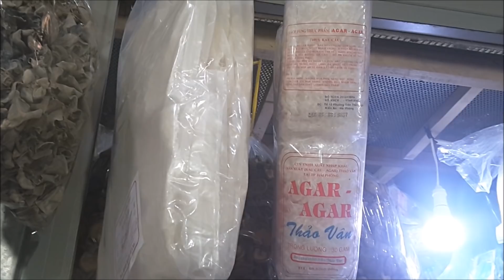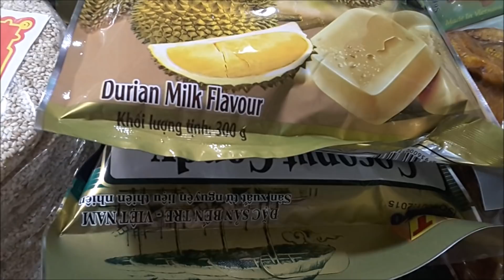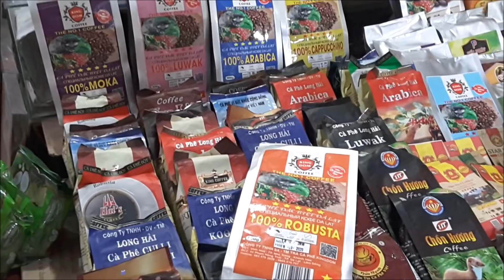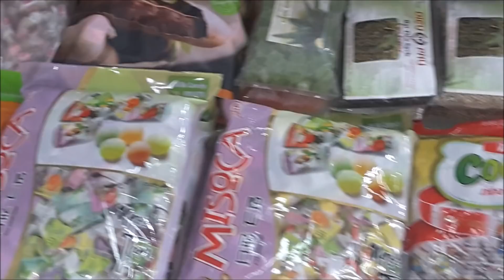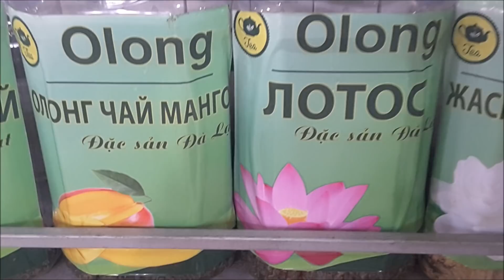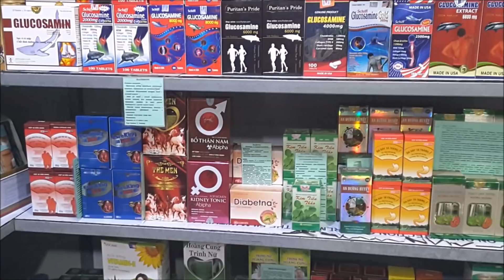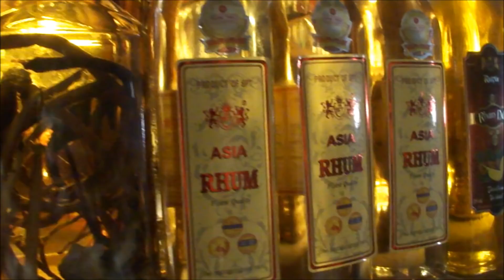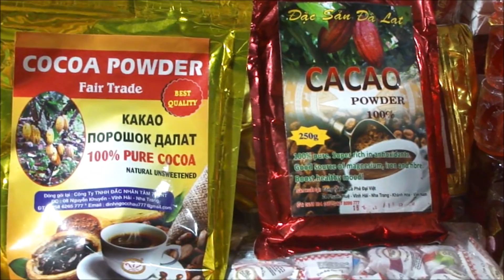Рынок Чо Дам в Нячанге, Вьетнам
Путешествия делают жизнь человека ярче, миропонимание шире, впечатления - богаче. Мир на этой планете безгранично загадочен.